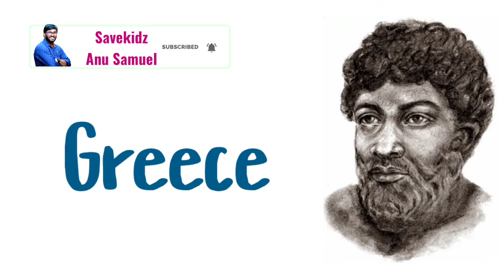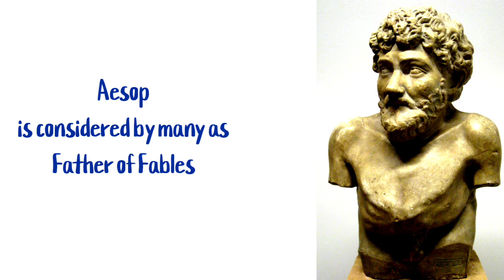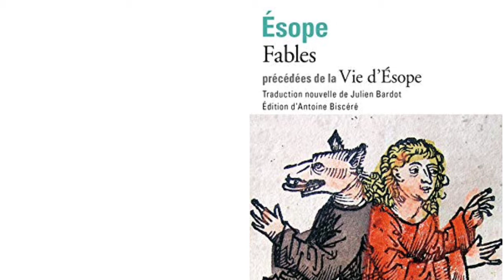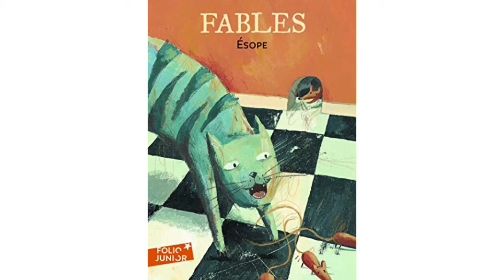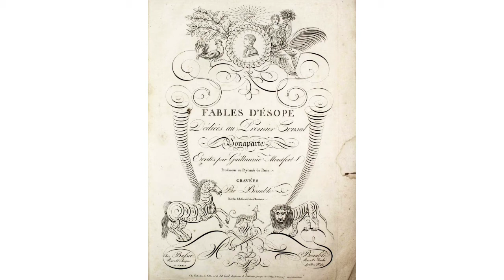who is Aesop? Aesop fables | History or story about aesop!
Who is Aesop ? Facts and reality  about aesop Stories..